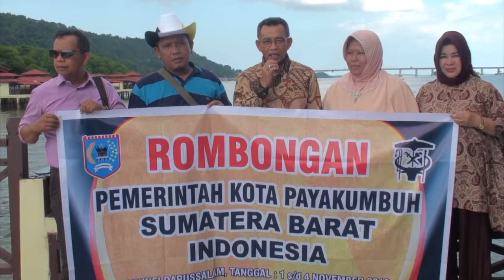Kunjungan Wisata Budaya Walikota Payakumbuh ke Brunei Darussalam